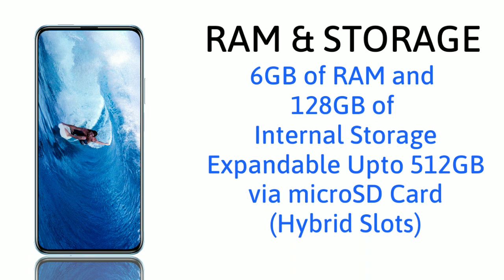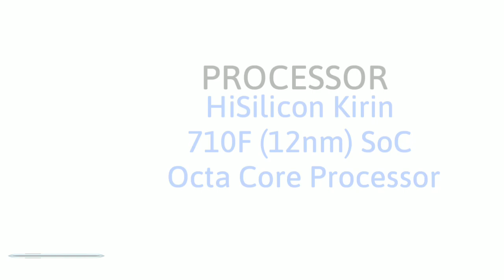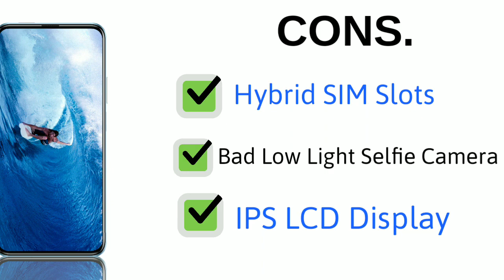Huawei Y9s Price,Release date,First Look,Introduction,Specifications,Camera,Features,Trailer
Huawei Y9s Price, First Look, Release date, Introduction, Specifications, Camera, Features, Trailer

Here is the Huawei Y9s Smartphone Leaked First Look, Release Date, Price, Specifications, Pros. & Cons. and More.
Huawei Y9s smartphone was launched on 8th November 2019. The phone comes with a 6.59-inch display with a resolution of 1080x2340 pixels at a pixel density of 391 pixels per inch (ppi).

Huawei Y9s is powered by an octa-core Kirin 710F processor. It comes with 6GB of RAM.

The Huawei Y9s runs Android Pie and is powered by a 4000mAh battery.

As far as the cameras are concerned, the Huawei Y9s on the rear packs a 48-megapixel primary camera with an f/1.8 aperture; a second 8-megapixel camera with an f/2.2 aperture and a third 2-megapixel camera with an f/2.4 aperture. The rear camera setup has autofocus. It sports a 16-megapixel camera on the front for selfies, with an f/2.2 aperture.

The Huawei Y9s runs EMUI 9.1.1 based on Android Pie and packs 128GB of inbuilt storage that can be expanded via microSD card (up to 512GB). The Huawei Y9s is a dual-SIM smartphone that accepts Nano-SIM and Nano-SIM cards.

Connectivity options on the Huawei Y9s include Wi-Fi 802.11 b/g/n/ac, Bluetooth v4.20, USB Type-C, and Headphones. Sensors on the phone include ambient light sensor, compass/ magnetometer, gyroscope, proximity sensor, and fingerprint sensor.

The Huawei Y9s measures 163.10 x 77.20 x 8.80mm (height x width x thickness) and weighs 206.00 grams. It was launched in Midnight Black and Breathing Crystal colours.

What do you think of this Huawei Y9s Smartphone?